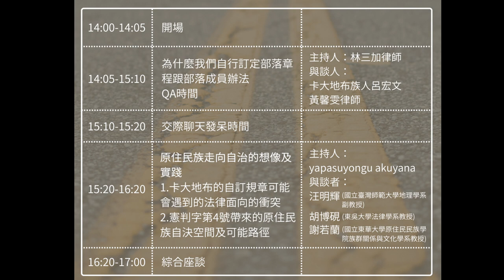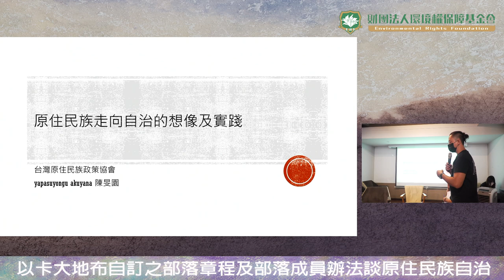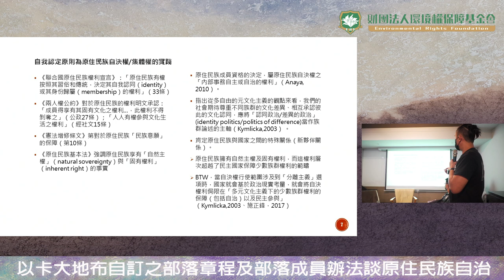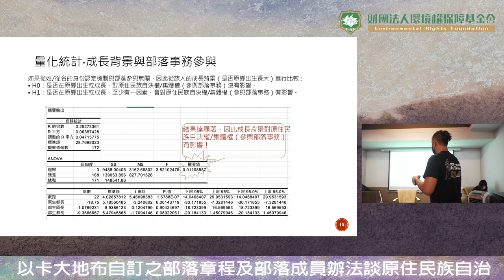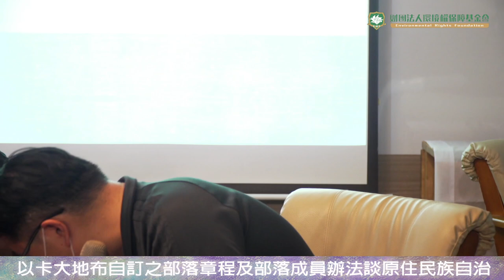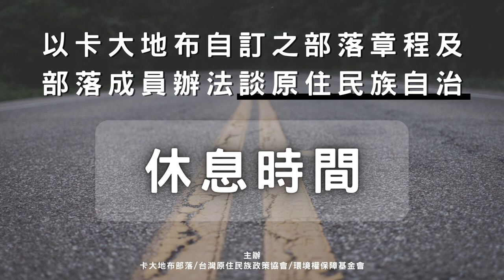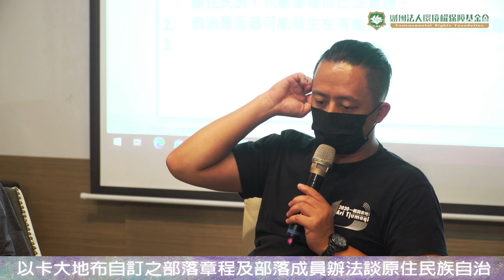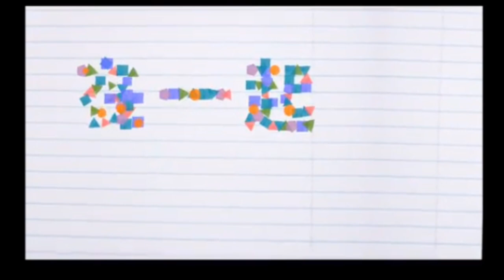原住民族走向自治的想像及實踐 汪明輝 胡博硯 yapasuyongu akuyana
以卡大地布自訂之部落章程及部落成員辦法談原住民族自治
在經歷了傳統獵祭時遭森林警察驅離、拒絕遷葬再到終止知本光電案，團結的卡大地布部落在2022年7月25日自行公告了部落章程，內容拒絕適用現行侵害部落權益的諮商同意辦法，同時也公布了卡大地布部落成員辦法，欲從族人認定上一步步拿回部落的自主權。而在近期，憲法法庭也逐步解釋相關原民身分的規定有違憲之虞均應修法調整。

本次論壇將由主辦單位卡大地布部落對大眾說明介紹部落公告之內容及分享部落一路走來的經驗；並邀請相關專家學者，就1、卡大地布的自訂規章可能會遇到的法律面向的衝突
2、憲判字第4號帶來的原住民族自決空間及可能路徑提出意見交流及討論原住民族走向自治的想像及實踐。

主辦單位：卡大地布部落、台灣原住民族政策協會、環境權保障基金會